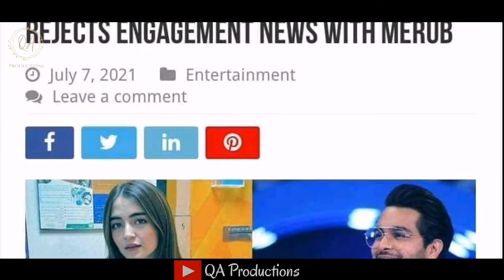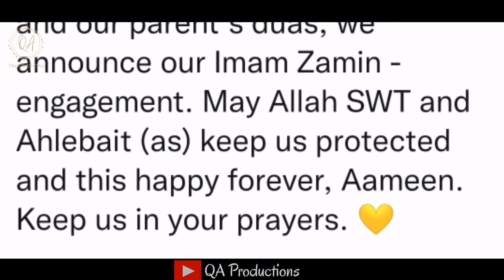Asim Azhar and Merub Ali Engagement | Asim Azhar Meerub Ali Engagement Pics | QA Productions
Asim Azhar and Merub Ali Engagement...